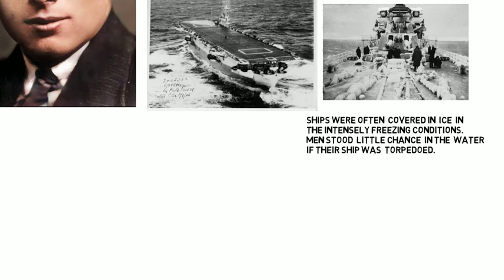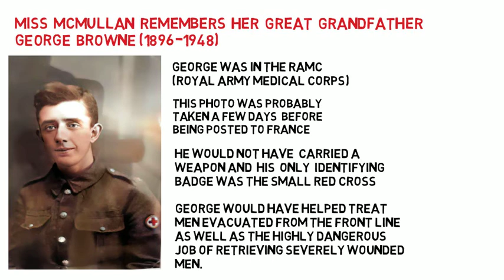BELFAST HIGH SCHOOL REMEMBERS (PART 1)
This is a clip created with the help of Mr McCann and Miss McMullan in Belfast High School as part of our rembrance events this year.
It commemorates two brave men, one from the First World War and one from the Second World War.